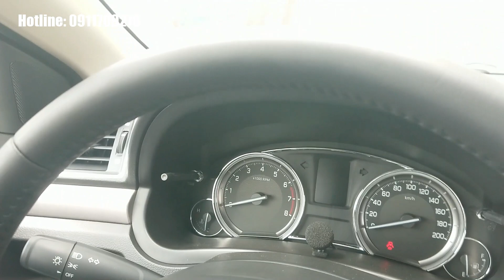Suzuki Ciaz 2020 Cập Bến Sẵn Sàng Giao Xe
Chất lượng Bền bỉ từ Nhật Bản, Trang bị hiện đại, nội thất rộng rãi sang trọng, Nhập khẩu nguyên chiếc Thái Lan.
Hỗ trợ trả góp thủ tục đơn giản nhanh chóng

Luôn thể hiện xuất sắc
Có những người trong chúng ta tin rằng chỉ tốt thôi là chưa đủ. Họ khát khao mạnh mẽ thực hiện những điều khác biệt. Suzuki Ciaz Mới được sản xuất dành cho những người luôn muốn thể hiện sự xuất sắc. Lấy cảm hứng từ những kỳ vọng ngày càng cao của người mua Sedan, chiếc Ciaz Mới được phát triển như là kiểu xe “Sedan thuần chất”, với khoang xe rộng rãi thoải mái, cảm giác lái tốt và khả năng tiết kiệm nhiên liệu tuyệt hảo. Tất cả ưu điểm này đi kèm với phong cách thiết kế thanh lịch mang lại niềm tự hào cho người sở hữu.

Phong cách sang trọng, thanh lịch
Suzuki Ciaz Mới là sự pha trộn giữa sự pha trộn với ấn tượng thanh lịch. Các chi tiết thiết kế đặc trưng của chiếc xe đem lại cảm giác tinh tế; trong khi đó, thân xe trông gọn gàng mà lại rộng rãi dường như là một nét riêng chỉ có thể tìm thấy ở chiếc xe này.

Suzuki Ciaz Mới được tạo ra để trở thành người bạn đồng hành lý tưởng trong thành phố của bạn với hộp số tự động giúp việc lái xe qua những con đường đông đúc vào giờ cao điểm mượt mà hơn. Ngoài ra, hệ thống treo được thiết kế để cân bằng hoàn hảo giữa khả năng điều khiển dành cho người lái và êm ái vượt trội đối với hành khách. Thêm vào đó, Ciaz Mới mang thiết kế khí động học vượt trội, mang lại hiệu quả tiết kiệm nhiên liệu tối ưu (4,72L/100km đường trường, 7,65L/100 km đường đô thị, 5,79L/100km đường hỗn hợp).

Suzuki Ciaz Mới đạt được hiệu năng khí động học tốt nhất của Suzuki. Các góc hãm xung trước và sau, lưới tản nhiệt, nắp cốp và và gầm xe được định hình để giảm sức cản dòng khí. Gạt mưa trước và gương chiếu hậu 2 bên được thiết kế và đặt ở vị trí tối ưu để giảm tiếng gió rít.

Luôn an tâm vì được bảo vệ với Suzuki Ciaz  Mới
Sự an tâm giúp nâng cao trải nghiệm lái xe, vì vậy Ciaz Mới được trang bị hàng loạt tính năng an toàn cao cấp.